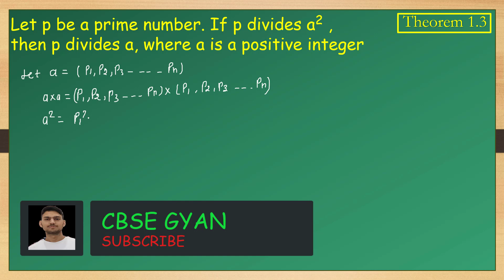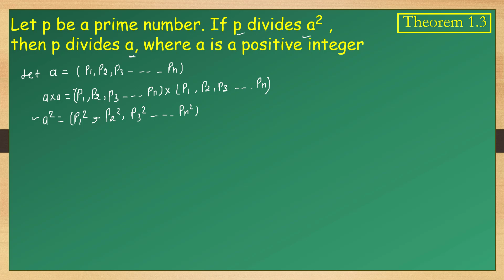let p be a prime number if p divides a square then p divides a where a is a positive integer